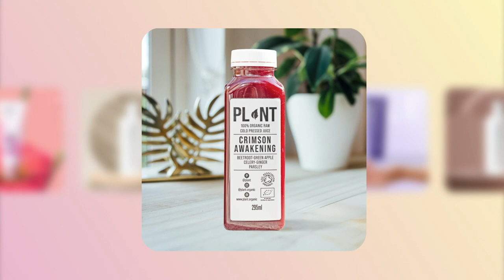Product showcase: Product PhotoGraphy by PhotoCut Landscape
With AI Product Photography, you can achieve stunning results effortlessly:

AI Product Photo Shoot: Instantly transform your product images into professional-grade shots. No need for expensive equipment or hours of setup.

AI Product Showcase: Impress your audience with captivating product displays. Our AI optimizes lighting, angles, and backgrounds for maximum visual impact.

PhotoCut Magic: Seamlessly remove backgrounds, ensuring your products take center stage. Say hello to crisp, clean visuals that grab attention.

Our user-friendly platform empowers you to create visually stunning product images with just a few clicks:

Effortless Editing: Easily fine-tune your product images with intuitive editing tools. Crop, resize, or adjust colors with precision.

Instant Results: Save time and resources with lightning-fast processing. Get your product photos ready for the market in no time.

AI Enhancement: Let AI algorithms enhance your product's unique features. Showcase every detail and texture flawlessly.

Customization: Tailor your product images to match your brand's style and vision. Create a cohesive and memorable visual identity.

Whether you're a small business owner, a digital marketer, or an e-commerce giant, AI Product Photography by PhotoCut streamlines your product image creation process. Boost your sales and leave a lasting impression with stunning visuals that convert.

Experience the future of product photography with AI precision. Try PhotoCut's AI Product Photography today and watch your products shine like never before. ✨🛍️